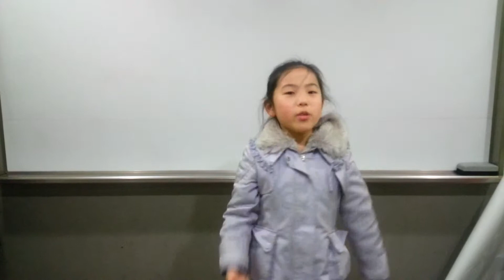** Caillou부문 2월 2등: Hop1 20140219 Cherry Judy Julie O Julie Y